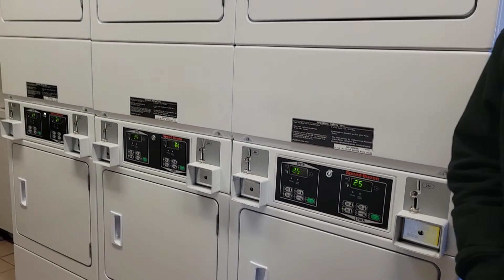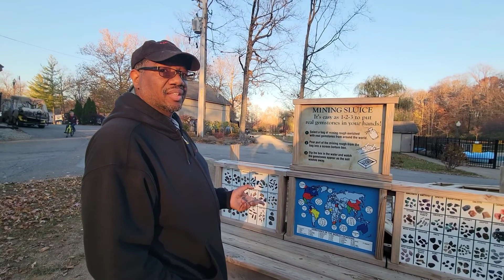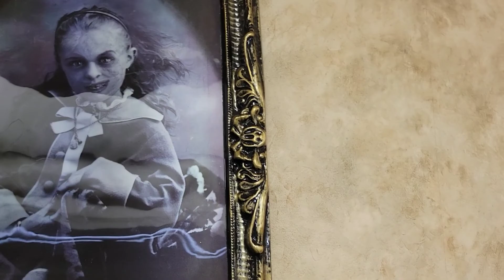Dayton/Brookville KOA, Halloween Weekend, Kayla's Birthday KOA vs. State Park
The weather was amazing for more fall camping. This time we chose a KOA.